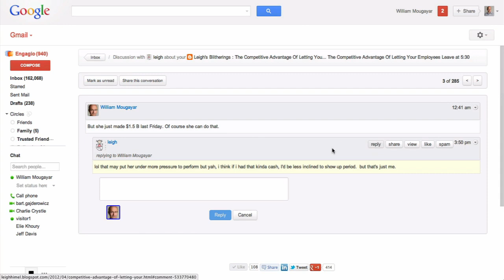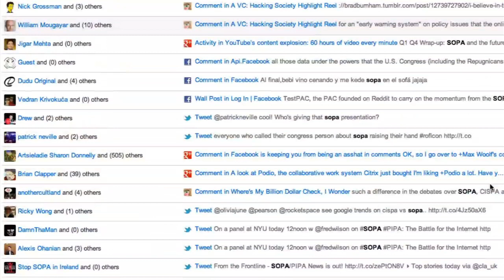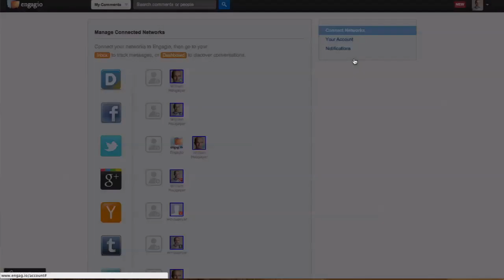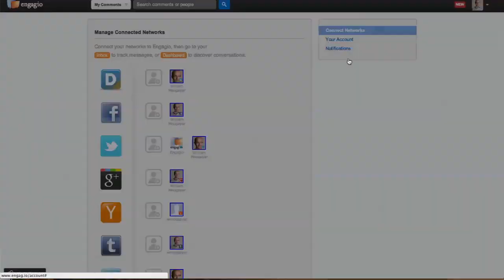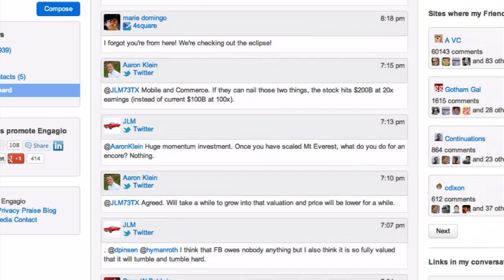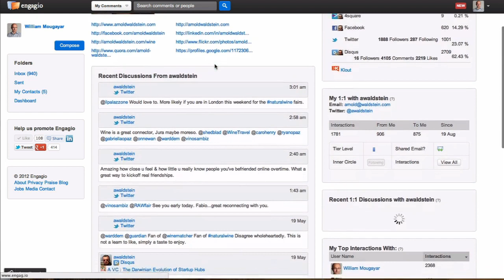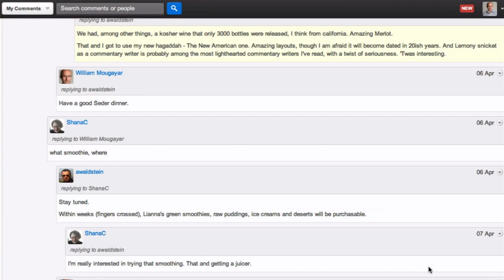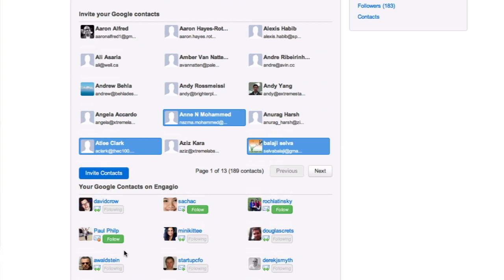Engagio: The Online Conversations Inbox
Engagio is your inbox for online conversations, relationships and a social conversations network. Engagio is a Gmail-like productivity tool to manage your conversations in social networks and commenting systems. Engagio gives you visibility about the people behind these conversations and reveals their social identities profile, saving you time and allowing you to connect with them.

Powerful search capabilities make Engagio an absorbing platform for analyzing what's being said in your social circles, while also letting you manage interactions. Engagio aggregates social sites with an aim toward managing and searching through comments, replies, and interactions. Engagio works with Disqus, Facebook, Twitter, Google+, Hacker News, Tumblr, Foursquare, and LinkedIn.

"Engagio is an inbox for social conversations and a social conversations network," explains William Mougayar, CEO/Founder of Engagio. "We are focusing on the conversation aspect of the social web space."

Engagio makes tracking of conversations that you have started efficient, facilitates deeper connections with people you interact with, and saves you time by focusing on replies first. Get visibility about who is engaging with you, and discover where your top contacts are commenting which makes social conversations easier across multiple touch points.